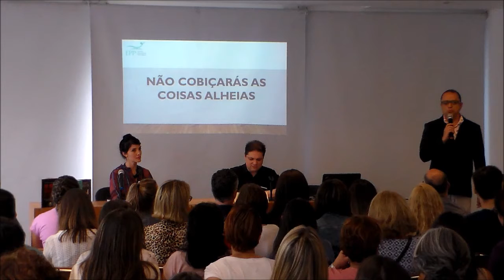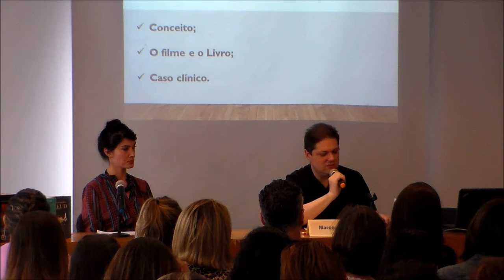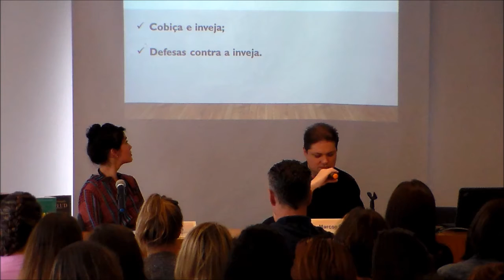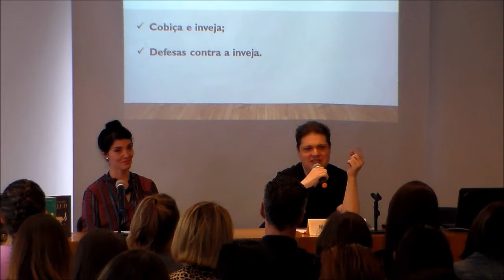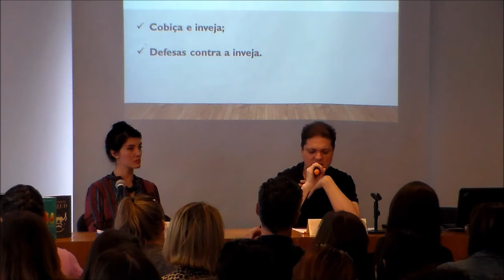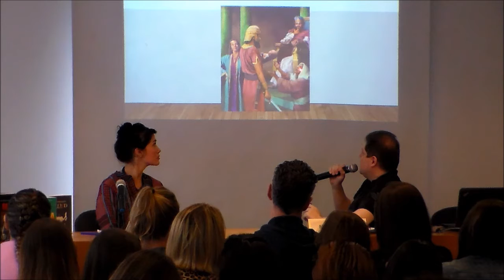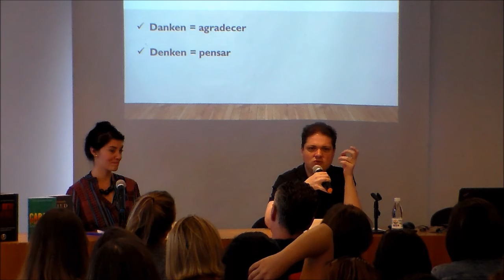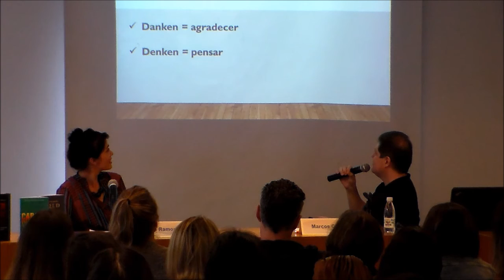Inveja, cobiça e gratidão - Parte 1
Na tradição judaica “Não cobiçarás as coisas alheias” é primeiro mandamento que não se trata de uma ação do sujeito frente ao mundo –, mas de uma intenção, de um desejo. A cobiça é irmã da inveja e prima do orgulho e da vaidade. Quem cobiça e deseja algo que o outro possui não dá valor aquilo que possui de forma plena, tampouco pode ser grato por aquilo que recebe.
Nesse momento entrelaçamos uma das ambivalências éticas da psicanálise – a inveja e a gratidão.

Data/horário: 20/10/17 (sexta-feira) das 14:00hs. às 18hs.
Local: Auditório da Livraria Martins Fontes Paulista - Av. Paulista, 509 (ao lado da estação Brigadeiro do Metrô).

Entrada Franca: aberto ao público em geral (não há necessidade de inscrição prévia) e emissão de certificados mediante a solicitação (enviados por e-mail, desde que conste assinatura na Lista de Presença).

Palestrantes: Ingrid Ramos - Professora graduada em Letras (português e espanhol), pós-graduada lato sensu pela União dos Cursos Superiores-SEB em: Linguística e Ensino de Línguas. Atualmente leciona língua portuguesa, espanhol e literatura.

Marcos Fernando Capelli - Psicanalista, formado pela Escola Paulista de Psicanálise-EPP e membro do Instituto Melanie Klein-IMK, atende pacientes na modalidade online.

Envie sugestões de temas, comentários, críticas ... sua participação na construção desse canal é sempre muito bem vinda!